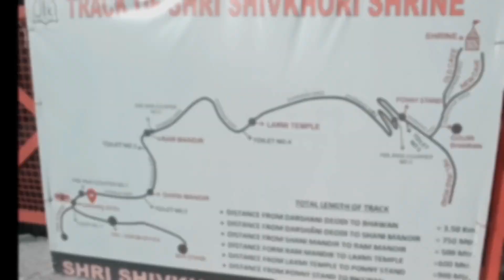SHIV KHORI- Hidden Cave built by Shiva Himself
In the list of places to visit near Vaishno Devi Katra comes the name of this place called Ransoo. The village where Shiva fought with his own demon devotee Bashmasura who wanted to use the powers given to him by Shiva on Shiva Himself.

So in order to distract Bashmasura, Shiva asked Vishnu to come to help. Vishnu took the form of a beautiful dancer and attracted Bashmasura to her beauty. Bashmasura asked the beautiful dancer to marry him as he had powers but Vishnu disguised as dancer asked Bashmasura to defeat her in dance. Bashmasura  followed her dance and during dancing he kept his own hand on his head and  turned into ashes.

The place where Shiva hid himself in order for Vishnu to do his deed was Shiv Khori- The cave made by Shiva Himself. Cave is not just an important spiritual destination but also a visual delight for travellers and adventure lovers. The scenic views and  amazing nature heals you on your journey to the cave with its bliss.